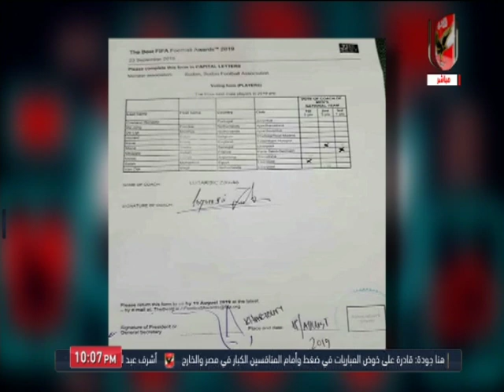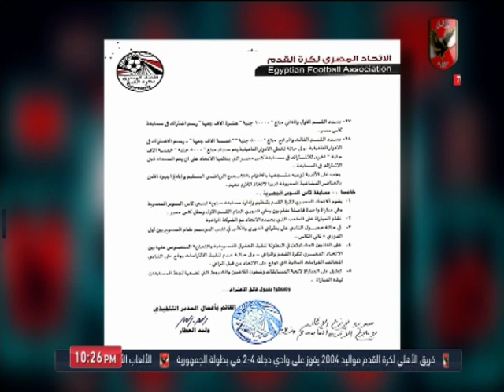لقاء مع جمال الزهيرى والحديث حول استعدادت النادي الأهلي لمواجهة كانو سبورت